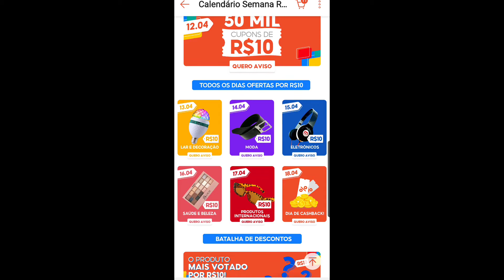NOVOS DESCONTOS PARA ABRIL - Semana R$10,00 Shopee 2021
Sobre o vídeo:
00:00 - Introdução
00:12 - O que terá nessa semana?
00:23 - Como receber as notificações das oportunidades
00:32 - Votações de produtos por R$10,00
00:52 - Conclusão

Equipamentos utilizados:

Tripé: Vanguard VT-2148

Câmera: Samsung Galaxy S9

Microfone: lapela genérico

Software de edição:
KineMaster

Iluminação:
Key light: PULUZ PU4069 (96 leds)
Fill light: Luminária Mini Living Colors Preta 7001930Ph Philips
"Back light": Refletor RGB 30W ANBOQI